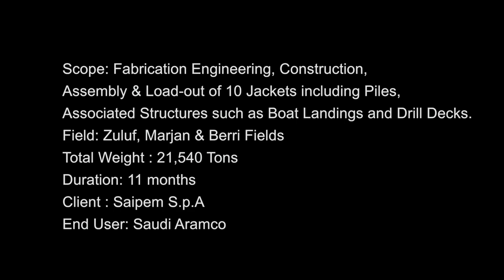Offshore Jacket for Middle East Oil Company Built by Eversendai